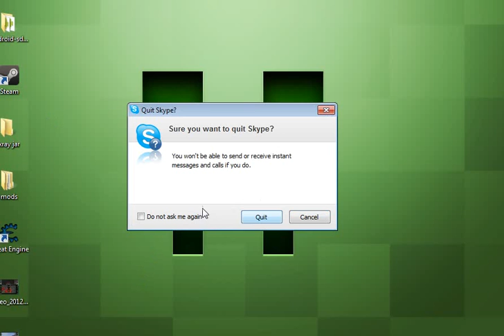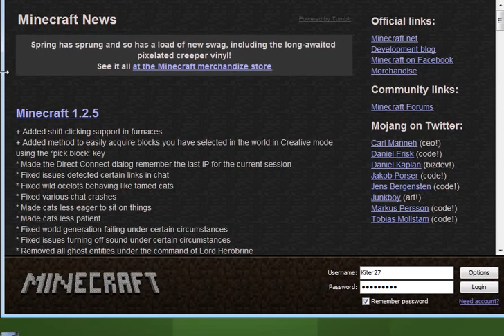Let's play minecraft w/ superbobrush part 1: THE BEGINING